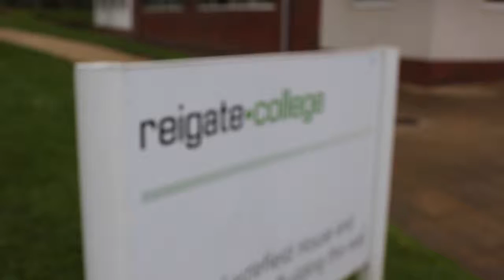Straight Outta Reigate - Official Trailer (ROUGH CUT)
The official Straight Outta Reigate Trailer